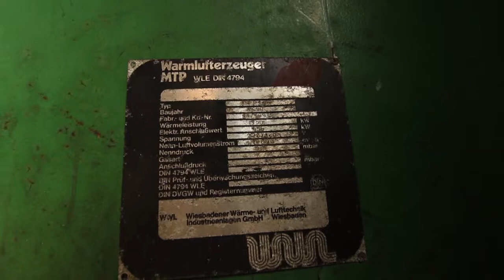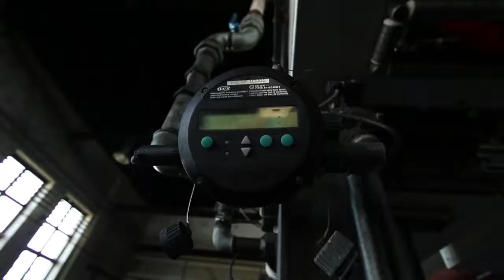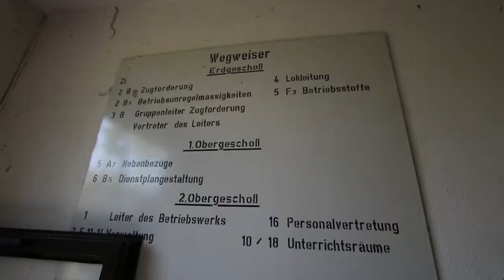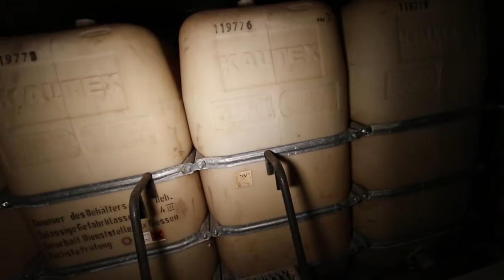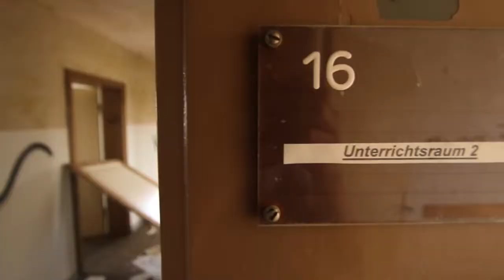KOMISCHE GERÄUSCHE aus der HALLE l Bahnbetriebswerk l LOST PLACE #09 l Zapfel 01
KOMISCHE GERÄUSCHE aus der HALLE
Altes Bahnbetriebswerk

WICHTIG! Ich weise ausdrücklich daraufhin, das die im Video gezeigten Handlungen NICHT nachzuahmen sind! Ich möchte mit diesen Videos niemanden zu Straftaten animieren und appelliere an eure Vernunft dies NICHT nachzumachen!

Schreibt's in die Kommentare wie euch das Video gefallen hat und lasst wenn es euch gefallen hat ein Like und Abo da. :-)

Mit dabei waren:
knabber_drache

Mein Equipment:
Yongnou EF 50mm
Yongnou EF 35mm
Neewer CN-160
Rode Videomic Go + Deadcat Go
Moto Z

Zapfel01